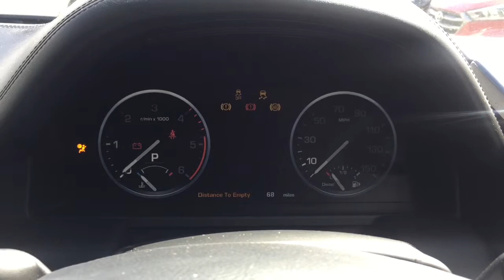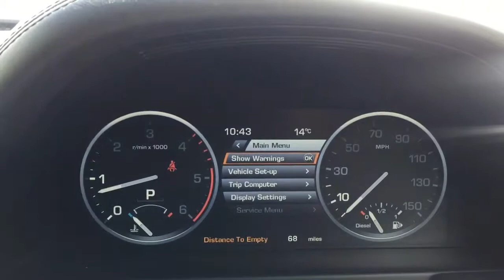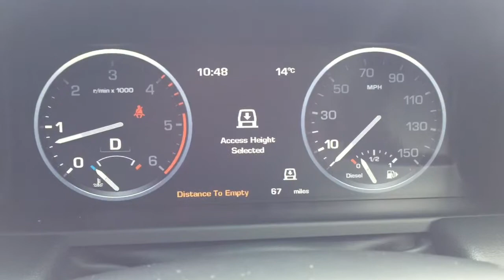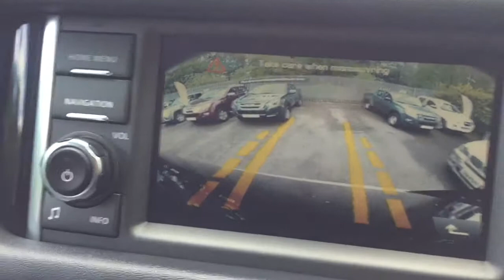NOW SOLD LAND-ROVER RANGE-ROVER 4.4 TDV8 WESTMINSTER